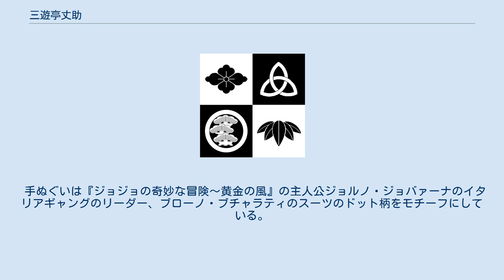三遊亭丈助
三遊亭 丈助（さんゆうてい じょうすけ、1962年1月15日 - ）は、落語協会所属の落語家。
本名∶浅野 成司。
秋田県男鹿市出身。
 1980年秋田県立男鹿高等学校卒業。
1982年東京デザイナー学院アニメーション科卒業。
テレビ局の大道具係、ダイビングインストラクター、印刷関連会社勤務などを経て2004年、42才で三遊亭圓丈に入門。
2005年4月、前座となる、前座名は「たん丈」。
 2008年11月11日、二ツ目昇進。
 2020年3月下席より春風亭一左、三遊亭志う歌、六代目玉屋柳勢、三遊亭歌扇と共に真打昇進、「丈助」に改名した。
 なまはげを題材にしたオリジナルの小噺を得意とする。
 落語協会の入門制限規約を作った当事者である。
師匠の圓丈が理事会で「たん丈は歳を取りすぎていて何にも覚えられない、ダメだ！でも、弟子として取ったからには愛情もあるし、破門にできない。こういう思いをしないためにも入門に年齢制限を定めたらどうか？」と提案した。
なお、丈助は落語協会会長柳亭市馬（1993年真打）と同い年である。
なお、圓丈からは「なんて中途半端なんだ！どうせなら還暦真打だろ！」と言われたとのこと。
 手ぬぐいは『ジョジョの奇妙な冒険～黄金の風』の主人公ジョルノ・ジョバァーナのイタリアギャングのリーダー、ブローノ・ブチャラティのスーツのドット柄をモチーフにしている。